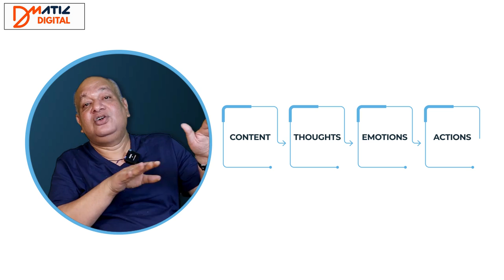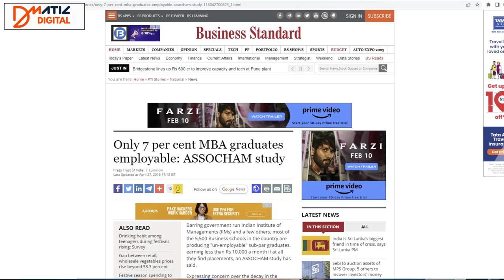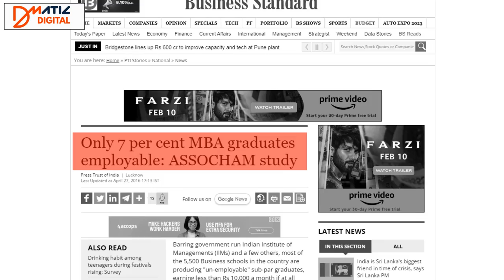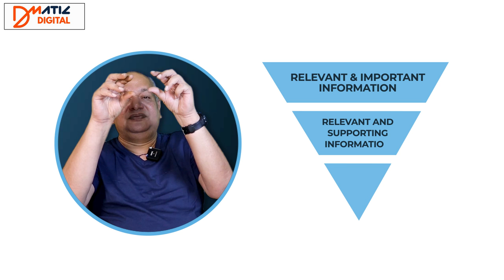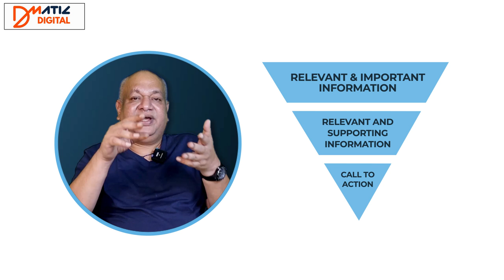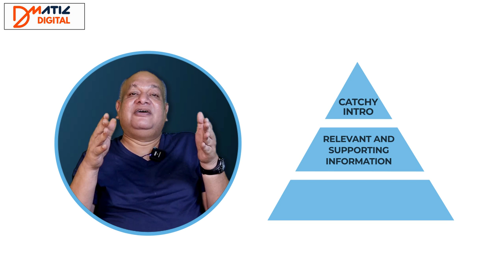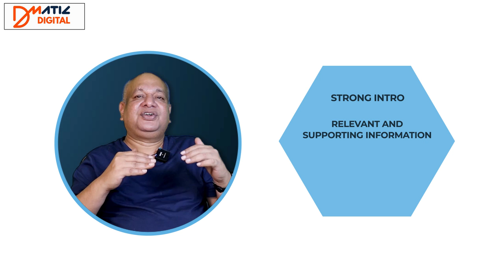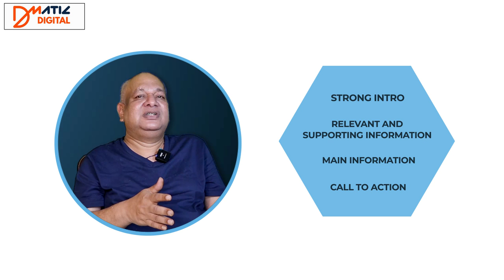Free Content Writing Course: Master the Art of Content Writing | Ashwin Honawar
Are you ready to take your content writing skills to the next level?

 Look no further than our Content Writing Mini Course, the ultimate guide to writing engaging content.

 In this video, we cover everything from the basics of content writing to advanced techniques for producing high-quality content that captivates your audience.

Whether you're a beginner or an experienced writer, this comprehensive guide is sure to help you improve your writing skills and produce content that truly stands out.

From researching your topic and creating a clear and concise outline, to crafting compelling headlines and optimizing your content for search engines, this mini course covers all the essential elements of content writing.

You'll learn about using the right tone and voice, editing and proofreading techniques, and more.

So what are you waiting for? Start learning the secrets to writing engaging content with our Content Writing Mini Course today!

Timestamp
00:00 Introduction
00:30 What is Content?
15:18 Scope of content writing
21:54 Ways of content writing
29:49 Selecting the topic
35:19 How to write a content
37:59 3 Distinct Styles of Content Writing
49:43 Conclusion